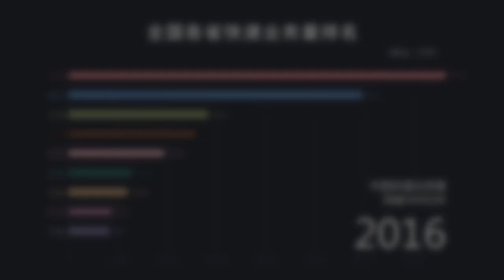全国各省快递业务量排名，中国已成为全球最大快递国！